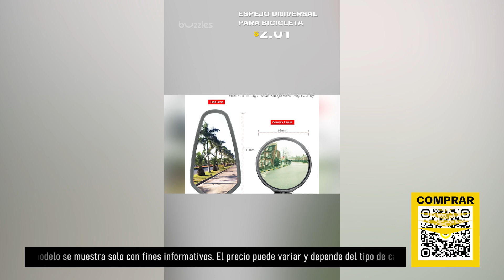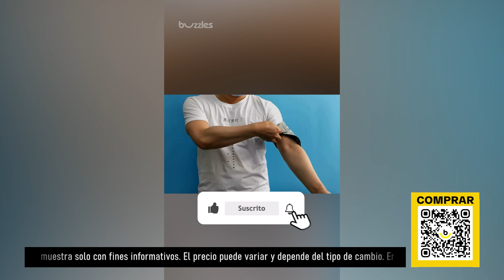TOP 5 productos para ciclismo de AliExpress. Los mejores artículos y productos de China.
Solicitar un dispensador TOP 5 productos para ciclismo :

Espejo universal para bicicleta
Estuche deportivo en el brazo
Mosquetón profesional para escalada
Pastillas de freno para bicicletas de montaña
Estuche para torniquete

Nuestras listas de reproducción:

1. TOP Productos para hombres de Aliexpress. Compre productos interesantes a precios de ganga de proveedores confiables
2. Artículos TOP de Aliexpress. Compre productos interesantes a precios de ganga de proveedores confiables